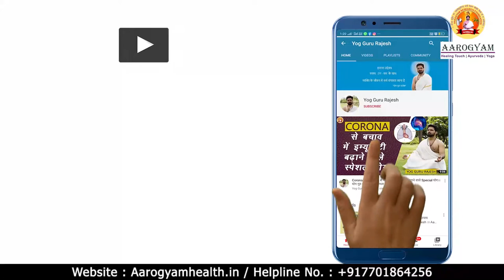कोरोना के भय से बचें, प्रतिदिन 11 मिनट का ध्यान करें ।।। Yog Guru Rajesh ।। Aarogyam।।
यदि आप प्रतिदिन ध्यान का अभ्यास करते हैं तो आप कोरोना के भय से मुक्ति पा सकते हो।